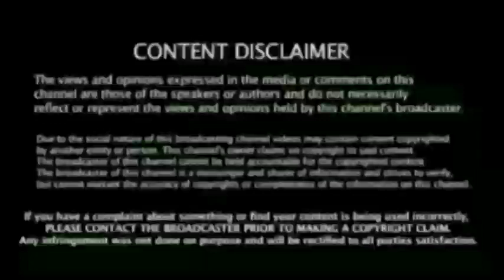சென்னை மண்ணில் தோனியாக மாறிய கோலி இதை கவனித்தீர்களா ! IndvsEng 1st Test Day 1 Highlights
Virat Kohli helping Joe Root with cramp. My word.

India vs England, Highlights, 1st Test at Chennai, Day 1, Full Cricket Score: Sibley departs in last over; Visitors 263/3 at Stumps